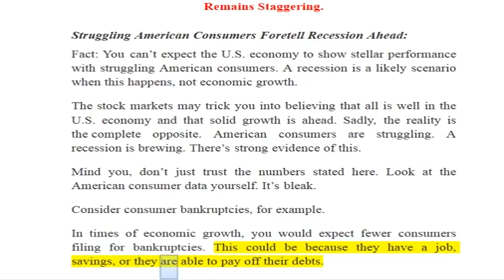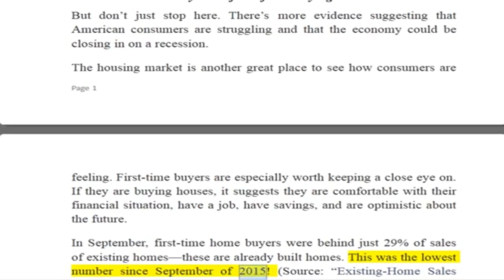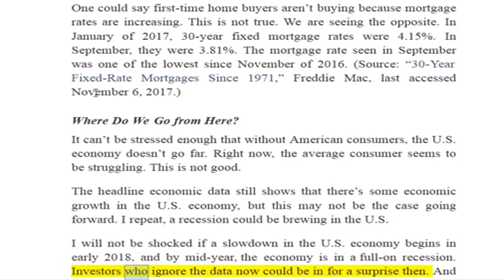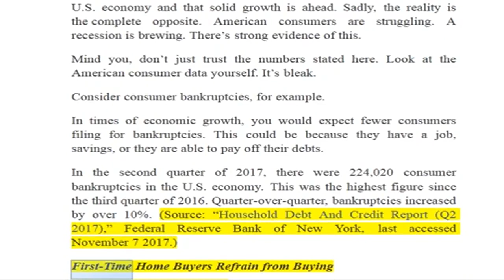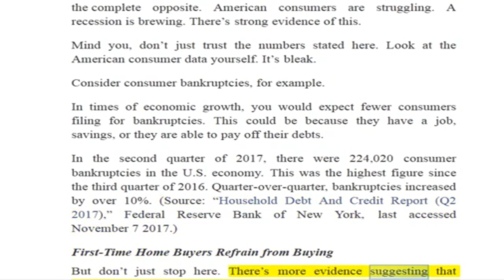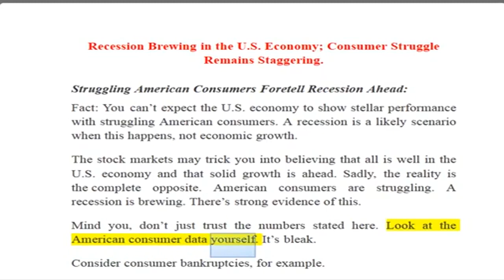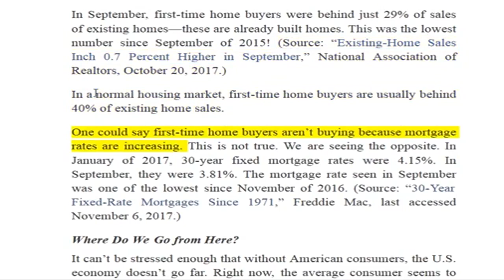Recession Brewing in the U.S Economy; Consumer Struggle Remains Staggering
Financial News Silver News Gold Bix Weir RoadToRoota Road To Roota Kyle Bass Realist .